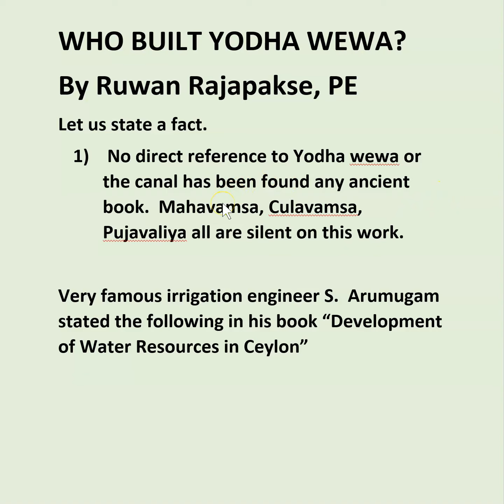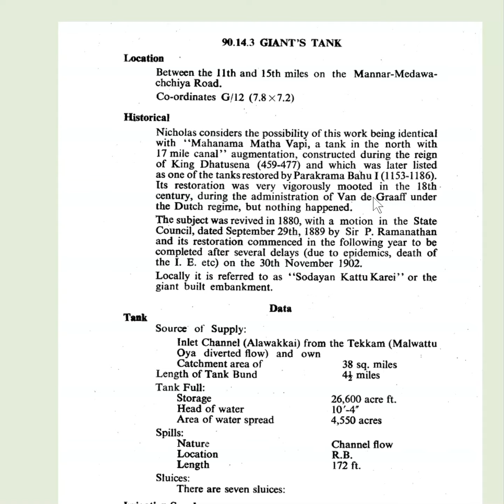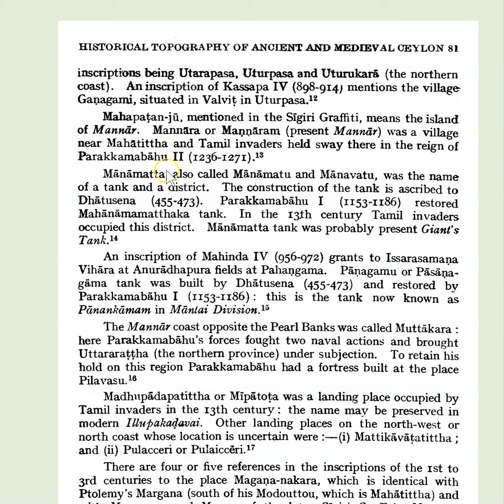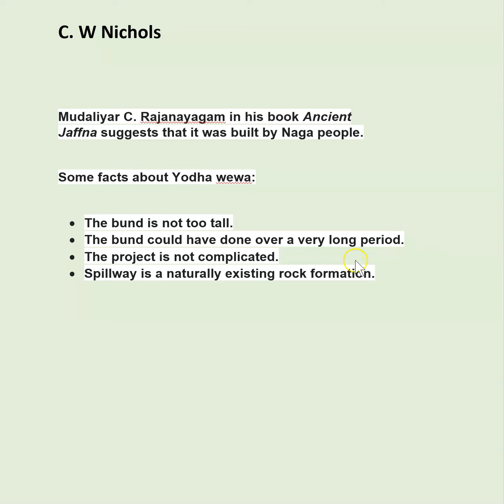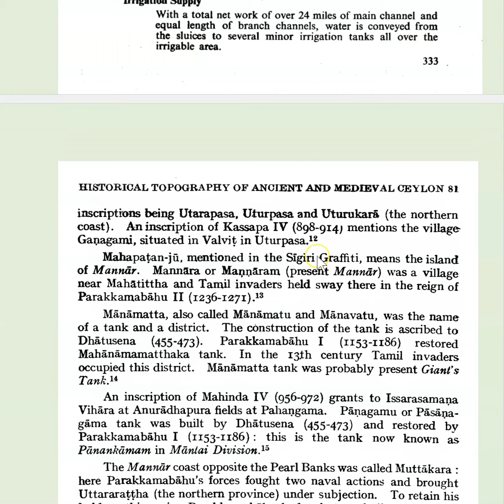YODHA WEWA - PART 3 (WHO BUILT YODHA WEWA)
YODHA WEWA - PART 3 (WHO BUILT YODHA WEWA)  (DHATUSENA, NAGA PEOPLE)